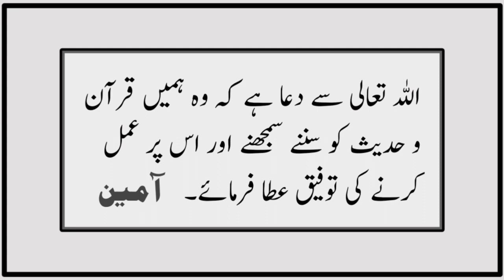Sahih Muslim Hadees No 442 INT 177 | Iman| Hadees Sharif | Allah tala Ke Is Qol Ka Matlab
Masruq reported:
I said to 'A'isha: What about the words of Allah:   Then he drew nigh and came down, so he was at a distance of two bows or closer still: so He revealed to His servant what He revealed   (al-Qur'an, liii. 8-10)? She said: It implies Gabriel. He used to come to him (the Holy Prophet) in the shape of men; but he came at this time in his true form and blocked up the horizon of the sky.